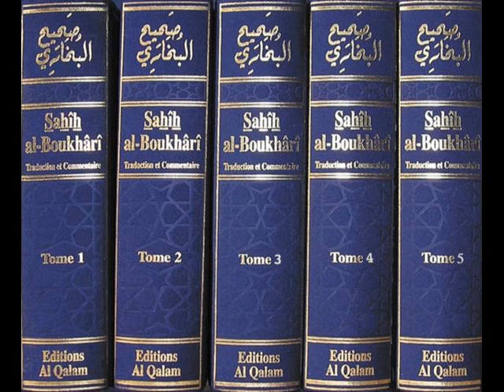Cours N°37 du Sahih Al-Boukhâri_Révélation, hadith N°6-1_[1/2]